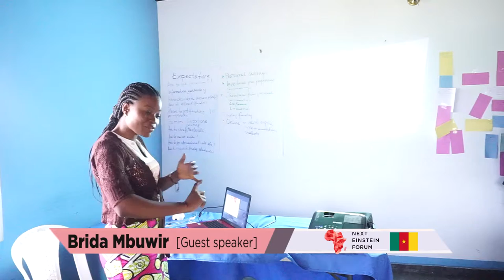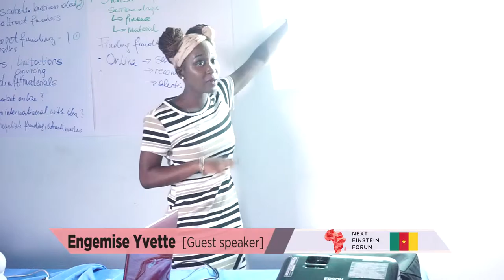NEF Science Week Cameroon, Women in STEM workshop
Women in STEM from Buea and Yaounde presenting various aspects in STEM fields, digital literacy, Web and Mobile development, geared towards empowering women and girls to start, to lead and grow tech companies thus increasing their visibility.